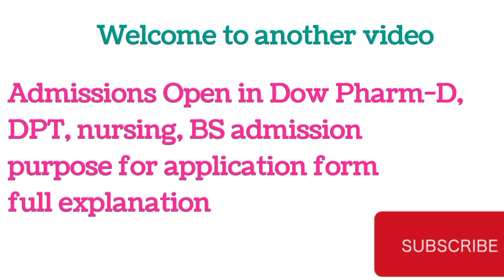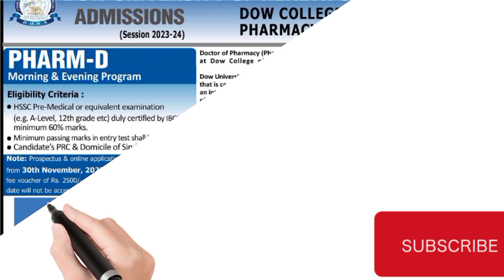Admissions Open in Dow Pharm-D, DPT, nursing, BS admission purpose for application form